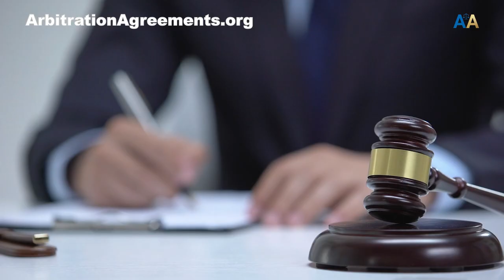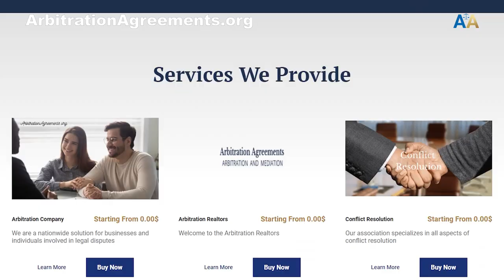Conciliation | Understand and Knowledge is Power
Do you want to find out more information about conciliation processes? If so, you're in the right spot. Our experts are standing by to answer your questions and help you find solutions. The Arbitration Agreement Association maintains relationships with conciliators across the US. We have one of the largest databases of conciliators, mediators, and arbitrators. All you need to do is tell our dedicated staff what your needs are.

Education to Level Up Your Business:
Libraries for awesome help and direction:

Recommended Videos:
⚖️🎥► Meaning of Arbitration (Tutorial):